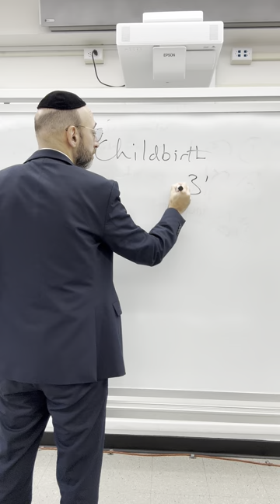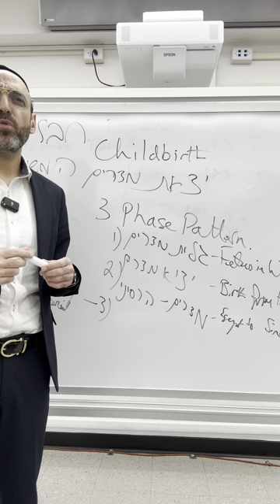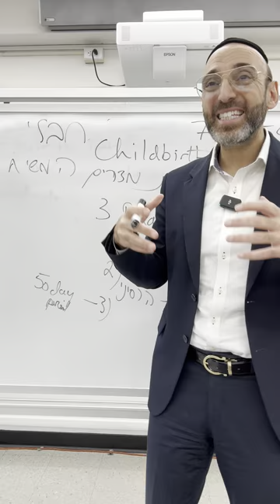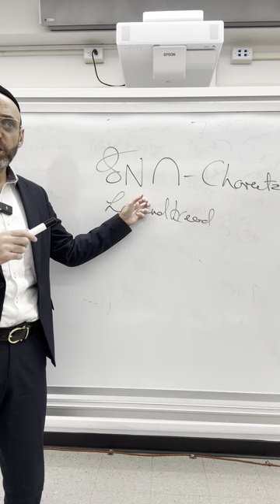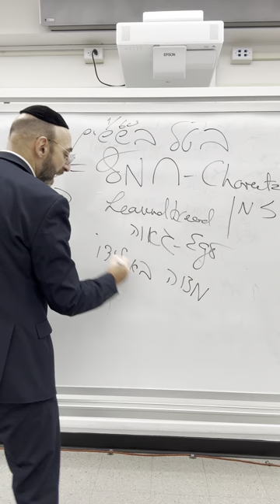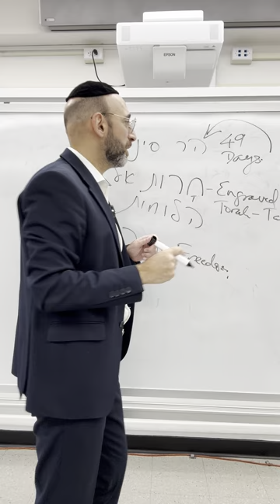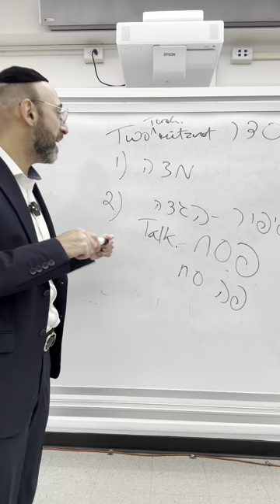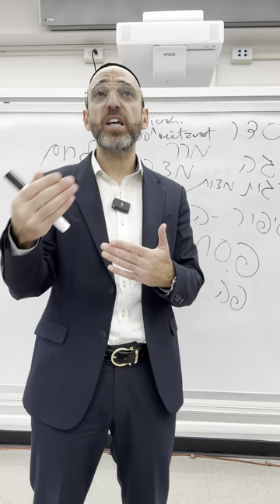Freedom from Egypt and why Chametz is so bad during Pesach